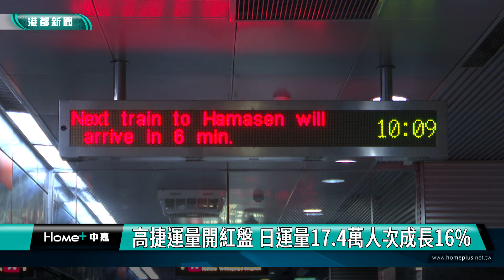運量紅盤｜高捷運量開紅盤 日運量17.4萬人次成長16%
高雄的大眾軌道路網系統逐漸成熟，高雄捷運公司公布上半年的統計數據，高捷今年的每日平均運量達到17.4萬人次，對比去年度同期的15萬人次，成長幅度高達16%，開出了不錯的紅盤，高捷公司也表示，未來將會持續推廣舉辦活動，鼓勵民眾多搭乘大眾運輸。